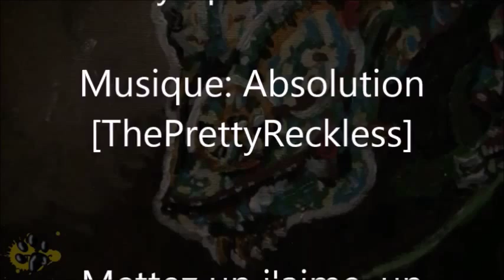Speed art 61 - Caméléon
Bonjour à tous! Aujourd'hui je vous fait une toile acrylique représentant un caméléon.
N'hésitez pas à ma partager votre avis et à me donner des conseils pour que je puisse m'améliorer. ;)

Liens

Skype: live:the2th4